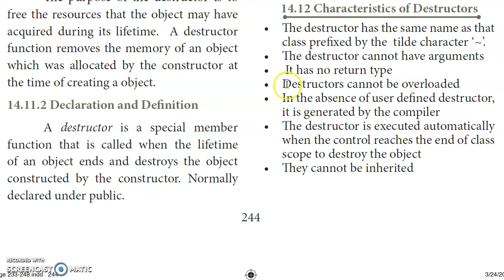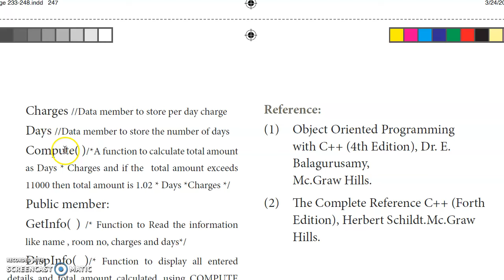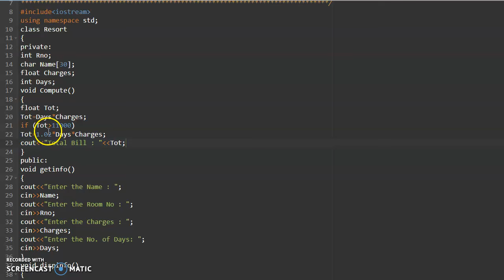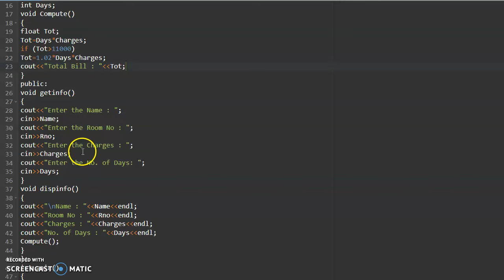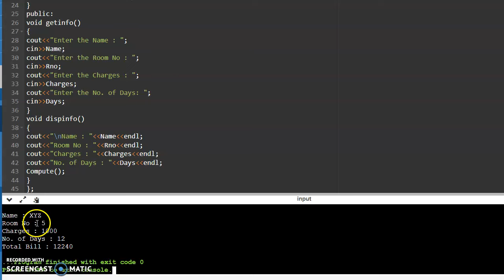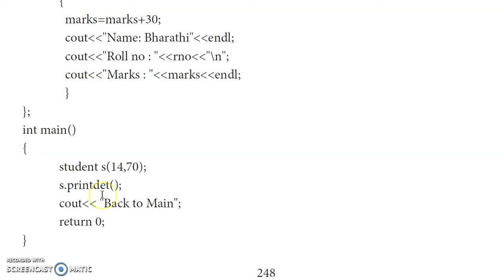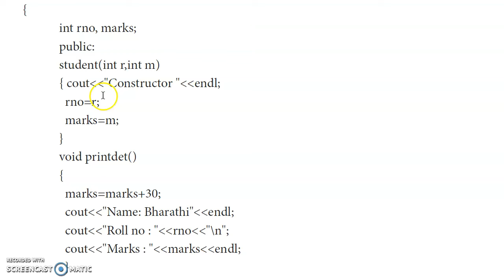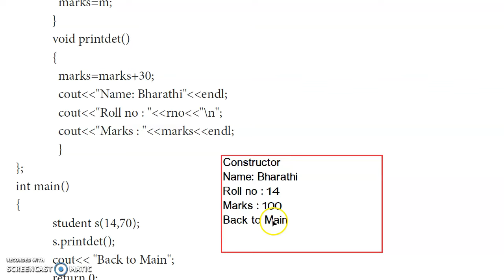💥 11th Computer Science Chapter 14 Classes & Objects - Book Back Answers English Medium part#2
Class 11 / +1 / XI std / 11th Computer Science Chapter 14 Classes & Objects - Book Back Questions and Answers English Medium part#2